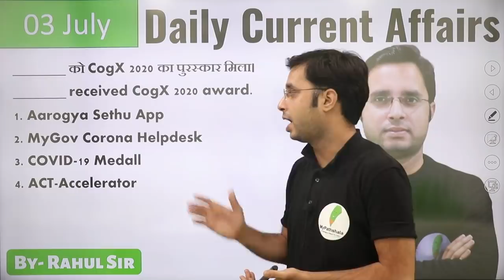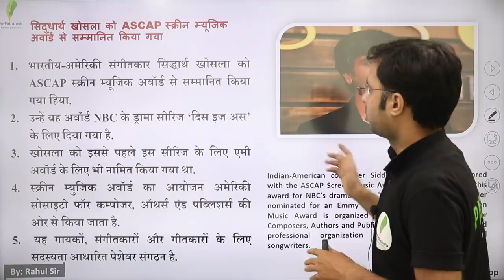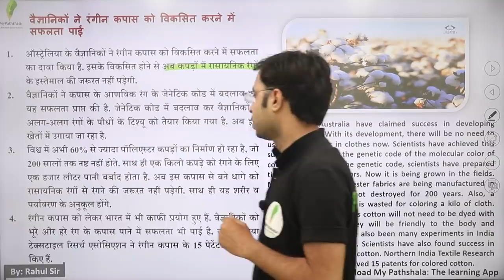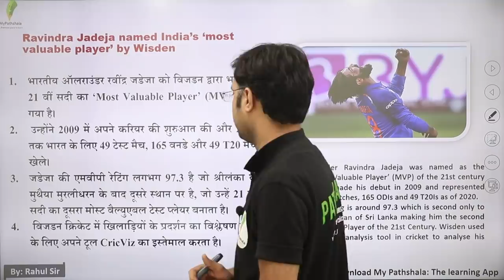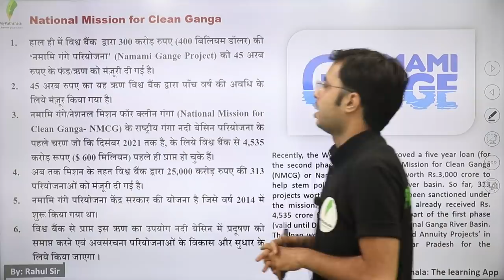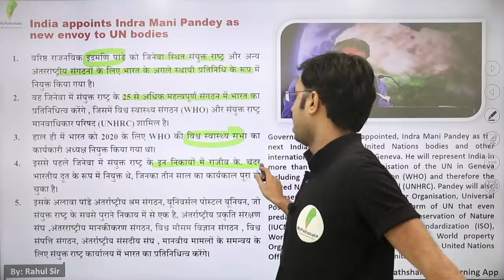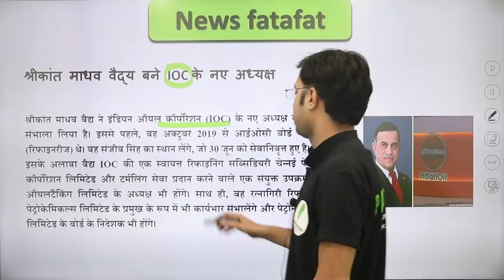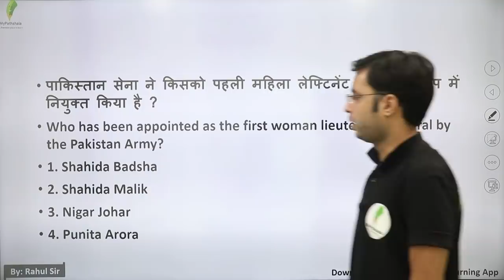daily current affairs by rahul mishra - 03 july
👉 9:00 AM REASONING BY RAHUL SIR

👉 11:00 AM MATH BY ANURAG SIR

👉1:00  PM MATH  BY UNNATI SIR SIR

👉2:15 PM  HINDI BY  LAXMI MAM

👉6:00 PM PHYSICS BY YOGESH SIR

👉8:00 PM G.S BY PRAVEEN SIR